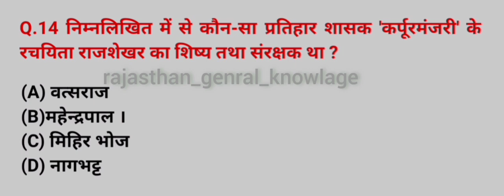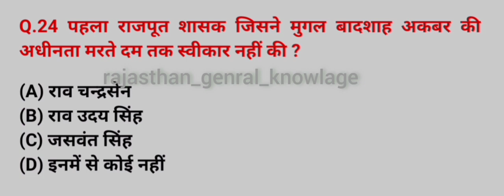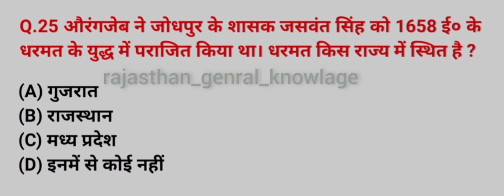RAJASTHAN CET IMPORTANT GK QUESTION 2023 । RAJASTHAN GK QUESTION । CET । REET